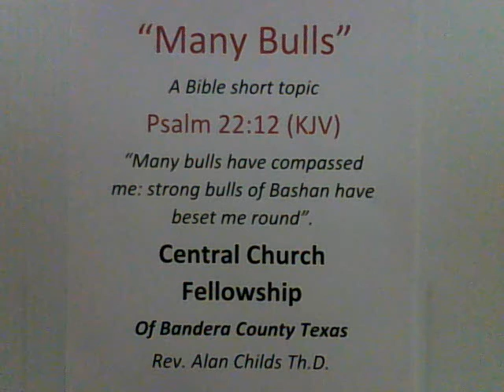Bible Short Topic "Many Bulls" / Rev. Alan Childs Th.D.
If you are ready to obey our Lord Jesus and serve him we welcome you to our church group fellowship at Central Church Fellowship of Bandera County Texas. You may contact Pastor Alan Childs by email at: or call for meeting or group Bible study schedules at